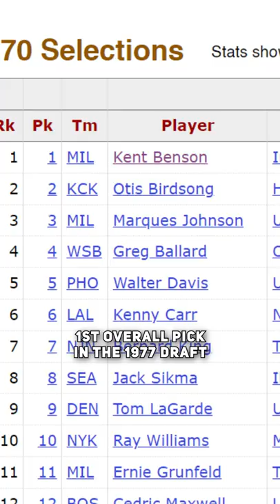The Most Brutal Welcome to the NBA Moment EVER 😨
Imagine landing your dream job and 2 minutes into the first day you get punched in the mouth.

That’s exactly what happened to this guy in 1977

This guy was Kent Benson.

He was a college basketball star, NCAA champion and known as a “gentle giant” off the court.

So why did Kareem Abdul-Jabbar punch him?

The incident started 2 minutes into Benson’s 1st NBA game when Kent threw a dirty elbow into Kareem’s stomach

Kareem believes that Don Nelson had told Kent to “rough him up”

Kareem then retaliated with this infamous sucker punch.